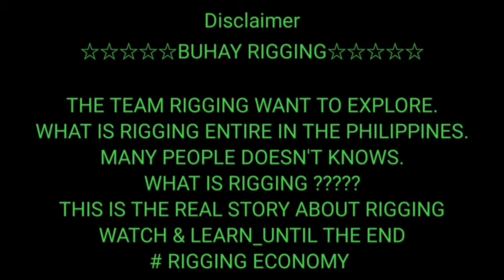RIGGING JOB_ TRANSFER, HAULIN - IN & POSITIONING OF MACHINE with ACCESSORIES | BUHAY RIGGING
Scope of wok :
Pull out , Lifting , Loading , Lashing , Transfering , Unloading , Hauling - in & Positioning of machine and Accessories
from Lucena City to Quezon City

Machine weight : 1.7tons

using :

1 unit 10wheeler Boom Truck
1 lot rigging tools
1 unit services vehicle